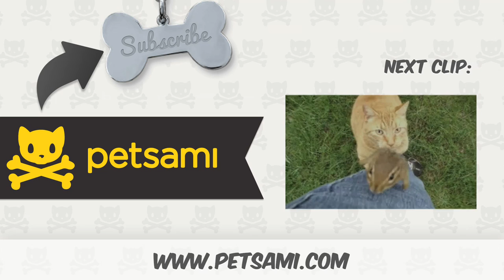Deer plays hide-and-seek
A deer seems to be camera shy and tries his best to hide behind a tree.